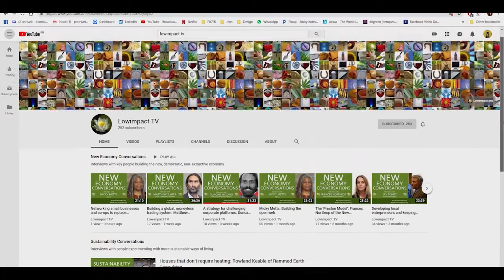The new Open Money exchange system: Michael Linton, founder of LETSystems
This is part of a series of interviews that will accompany a book I'm writing, that will be published by Chelsea Green - an employee-owned company, and part of the new economy that book is describing, built around a mutual credit core.

This is Part 2 of a conversation with Michael Linton, founder of LETS, a moneyless trading system that grew around the world. Michael is talking about his new idea, Open Money.

Open Money app coming soon.

Highlights

    1. Stabbing each other in the back for money isn’t a good idea. So networking inside the neighbourhood, the community, the region – rather than compete for money, is what we need to do.

    2. We ‘are’ our own money in the same way that we ‘are’ free speech. Do we have free speech because someone else says we do, or because we say we do?

    3. It’s a multicoloured palette. What colour do you want to use? There are no limitations. There might be 3 or 4 Tooting currencies, for example.